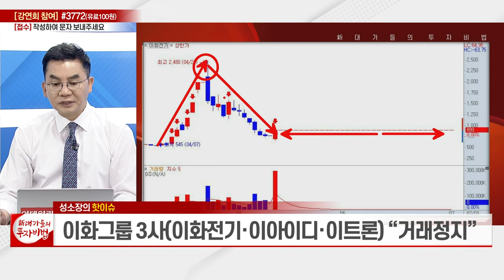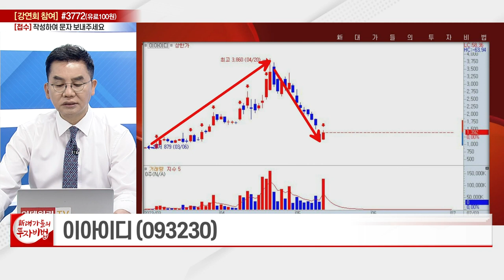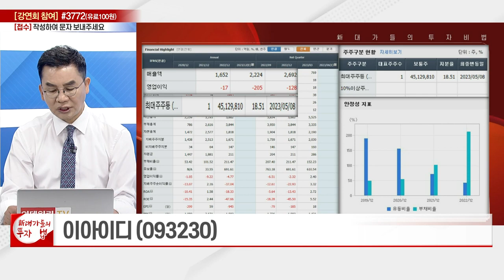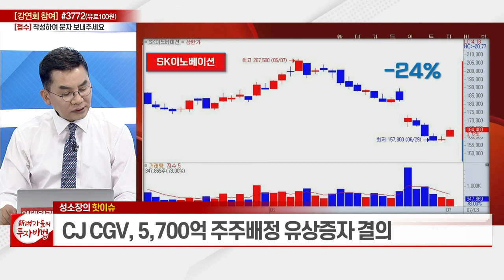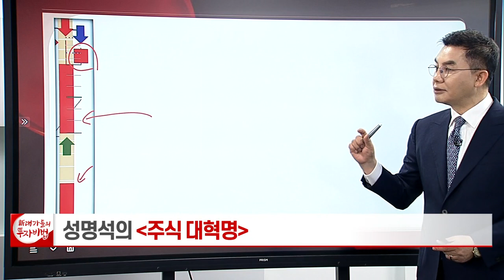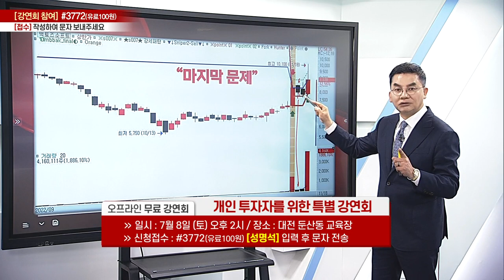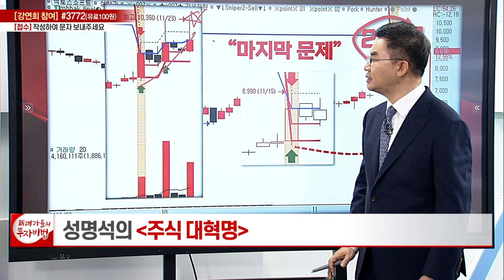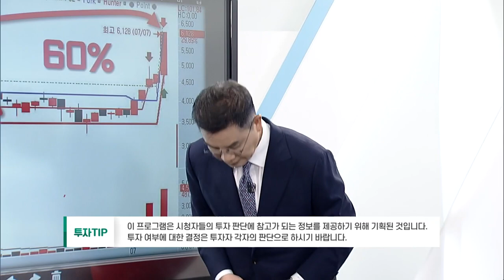차트의 베일을 벗기다 2강_성명석의 주식 대혁명_新 대가들의 투자비법 (20230705)